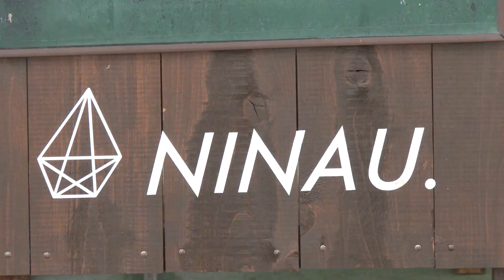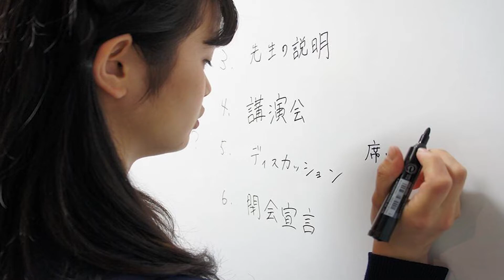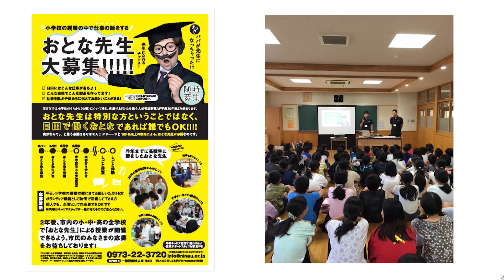ハピカム 第５回 出演者紹介 岡野 涼子（NINAU）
働くことは生き方を見つけること―。２０１８年、出身地の日田市で子どもたちへのキャリア教育を実践する一般社団法人ＮＩＮＡＵ（になう）を立ち上げた。

　ＪＲ日田駅近くにある活動拠点「フラッグ」には高校生たちが集い、地域を元気にするためのアイデアを出し合う。８月１１日には地元企業と連携して、かき氷イベントを運営した。

　「遠回りしても、自分たちでやってみることが大切なんです」。経験を通して、自分で考える力を身に付けてほしいと願う。

　キャリアコンサルタントとしての原点は、自身の就職活動の経験だ。衰退してゆく故郷を見て地域づくりを意識するようになったが、「どういう仕事につながるのか分からなかった」。地元民放局を退職後、大学生の就職支援や地域協働に関わるようになった。

　社員研修などの企業支援にも力を注ぐ。「日田の会社の魅力を若者に発信したい」。企業の事業強化と次世代を担う人材の育成が、地域活性化への両輪だと考える。

　「企業や地域の人と子どもたちが出会える場をもっともっとつくりたい」。働くことへの種まきは、まだ始まったばかりだ。